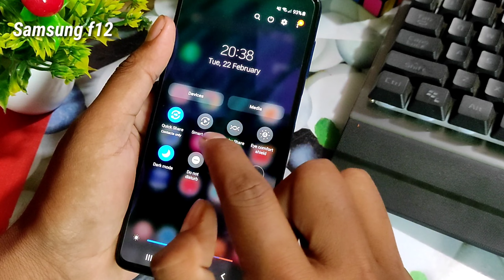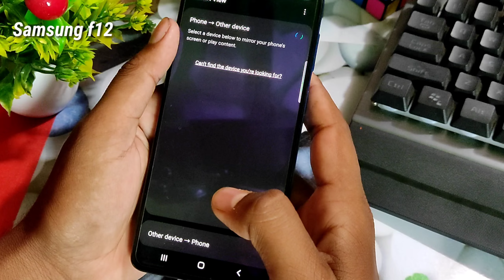Samsung f12 smart view option/smart view setting in Samsung f12/smart view